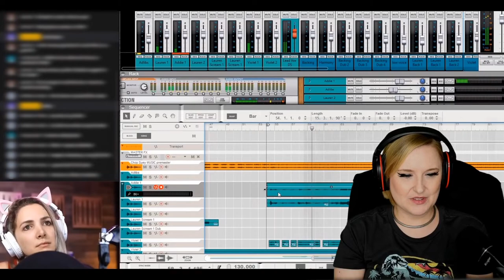HALOCENE feat. Lauren Babic and Violet Orlandi - Chop Suey | REACTION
My reaction to System of a Down - Chop Suey Cover by @Halocene​ , @Lauren Babic​ , @Violet Orlandi

Track: "The Animal Inside" by Sinyells